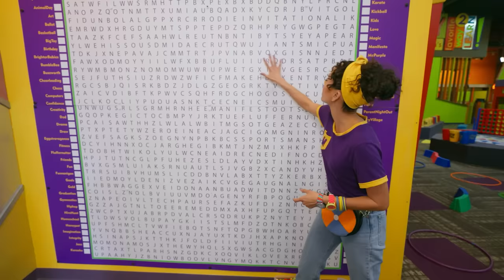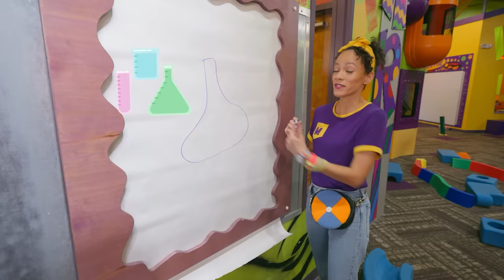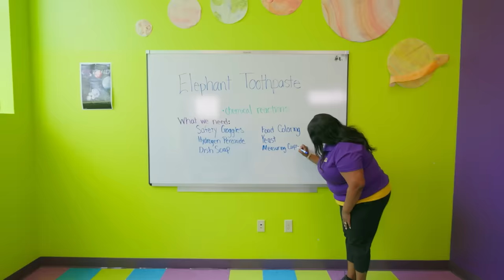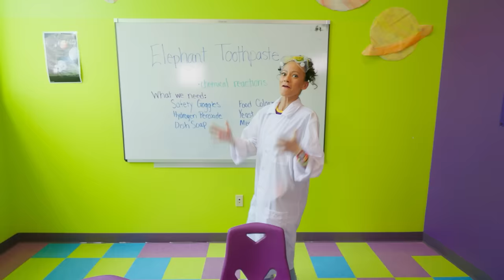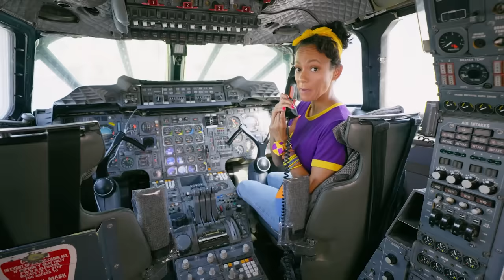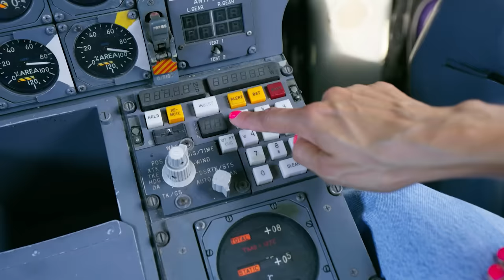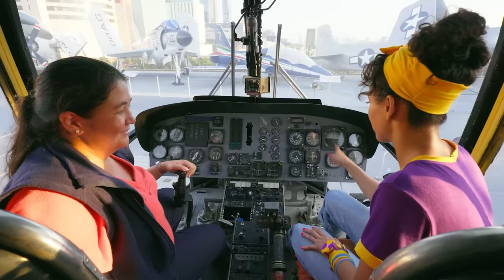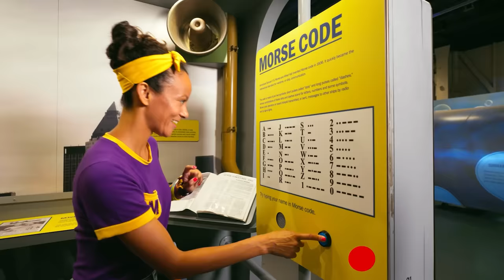Meekah's Spinning Merry Go Round | 2 HOURS OF MEEKAH! | Educational Videos for Kids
Meekah enjoys a fun day at Children’s Fairyland and learns about colors, shapes, and numbers!

00:00:00 Meekah's Spinning Merry Go Round
00:12:20 O2B Kids - Science
00:29:44 Meekah Goes on a Magical Quest for Dragons
00:42:24 Meekah and The Great Tumble
00:56:25 Meekah's Air and Sea Adventure
01:11:56 Meekah The Vet's Pawsome Playtime
01:24:55 Meekahs Bouncy Adventure
01:38:50 Meekah Learns A Gymnastics Routine
01:52:22 Gingerbread Factory